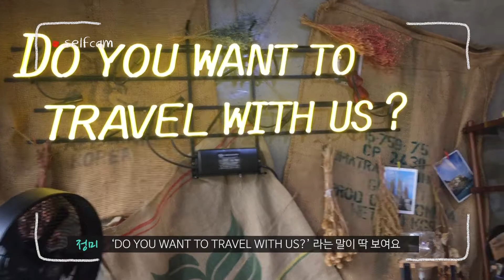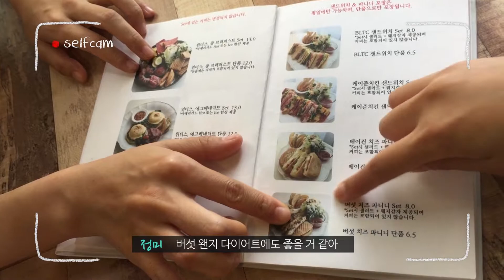[18년 8월 17일] YOLOWA 제주_오전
장소: WithusTravel
주소: 제주 제주시 인다9길 29
비고: 분위기 있는 브런치카페